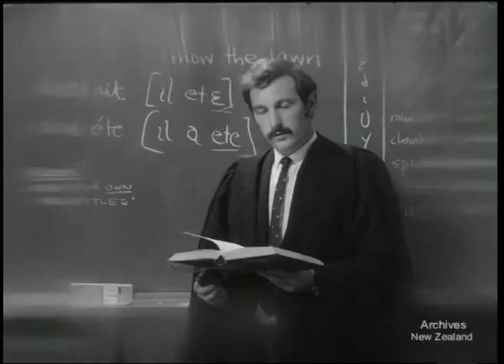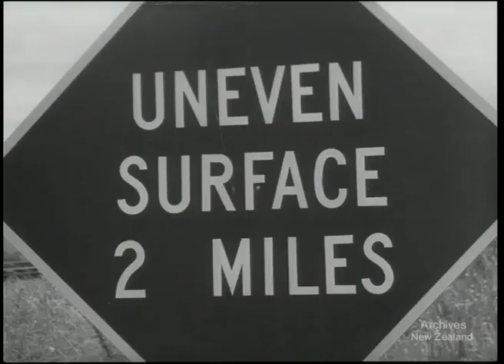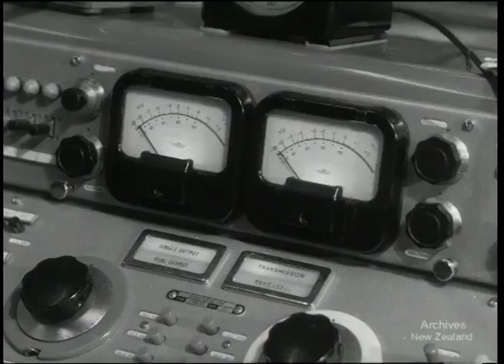Hamilton County Bluegrass Band 1968 (New Zealand)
The Hamilton County Bluegrass Band was founded in Hamilton by Alan Rhodes and Paul Trenwith. Their main influence was the music of Lester Flatt and Earl Scruggs from the Blue Grass Boys. This is a great profile of the band, and other scenes/cars of the 1960s.

Alan Rhodes (Guitar / Banjo / Mandolin / Vocals)
Paul Trenwith (Banjo / Vocals)
Dave Calder (Mandolin / Guitar / Vocals)
Colleen Bain [Trenwith] (Fiddle)
Leonard Cohen (Mouth Harp / Guitar / Dobro / Vocals)
Sandy McMillin (String Bass)

Originally from New Zealand National Film Unit presents Pictorial Parade No. 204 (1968)

1960s, 1970s, music, vintage, retro, history, film, footage,